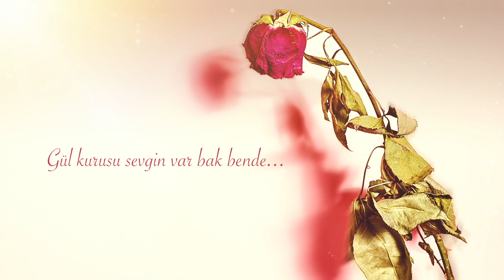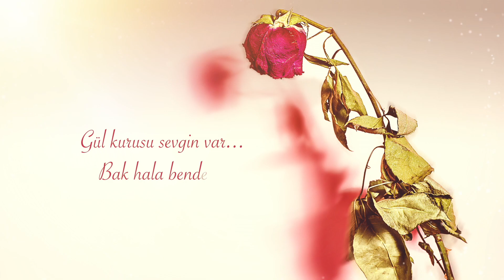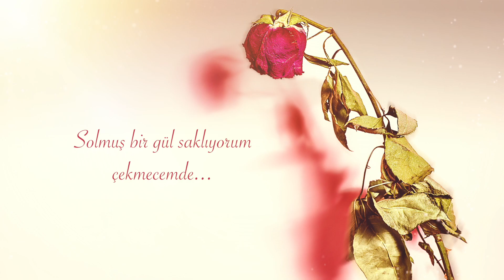GÜL KURUSU 🌹 (HER ŞİİRE BESTE)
Her şiire beste yapılır mı? Yazdığınız şarkı sözlerini gönderin bakalım? Belki tatlı melodiler yakalarız? Gül Kurusu adlı şarkıyı dinleyin...Beğenirseniz sizin yazdığınız sözlere de bir beste yaparız:) Şarkı sözlerinizi besteletmek için bize yazın...

(Yaptığımız şarkıları dinlemek için 👆)

Gül Kurusu | Şarkı Sözleri

Gül kurusu sevgin var bak bende...
Yaprağından tutsam dökülecekler elime...
Tomurcuk vermiştin sen bir defa bu sevgiye...
İnanmadılar senin o açan çiçeğine...

Dikenleri var kanarsın...
Canın acır ağlarsın...
Sevemez o seni...
Bahara aldanmış bir çiçeğin sözüyle yanarsın..
Sonra eylülde onunla sen de solarsın...

Gül kurusu sevgin var bak hala bende...
Kurumuş mudur bedenim bu sevgiyle...
Artık kapanmaz oldu ellerim...
Sevemez oldu seni bedenim...
Solmuş bir gül saklıyorum çekmecemde...

Şarkı sözü yazmayı seven,belli dönemlerde şiir yazmayı denemiş olanların çok seveceği bir birliktelik olacağını düşündüğüm Her Şiire Beste bölümümüzde,birlikte oluşturacağımız şarkıları bizim kafamıza uygun insanlarla tanıştırmaya,buluşturmaya çalışacağız.Kimbilir? yazdığınız iki satırla hayatınız değişecek...